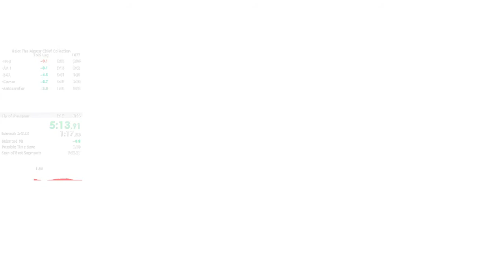Tip of the Spear Legendary 6:10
no audio whoops